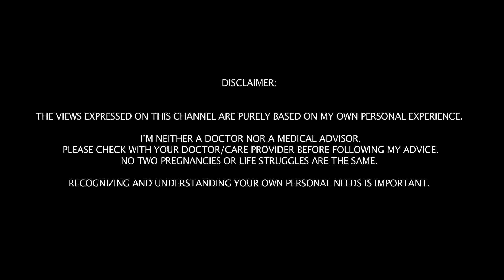Cooking is the BEST THERAPY | Gavthi Chicken Curry RECIPE | My Fight Against BREAST CANCER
When you are having a bad moment, instead of sitting back and feeling sad about it, get your favorite recipes out and start cooking. Take up a culinary storm as cooking can be emotionally rewarding and a therapy that can do wonders for your mental health. Sharing my favorite Chicken Curry recipe, as I promised in my last vlog while giving you some more insights of my struggle with breast cancer. Try this chicken curry at home with your family, and let me know if you have enjoyed it in the comments section below? So, let's get started.

I also share my fitness hacks, diet hacks and parenting tips.

My other channels:  @SuperbIdeasTrending    @BeSafeBySIT

WHO AM I THOUGH?
I am a television and film actress who ventured out into digital content creation with SHITTY IDEAS TRENDING. This venture is thanks to my elder daughter Areeza, who drove me to start my own business so as to spend the maximum time with her. I also am a mother of two adorable kids, Areeza (2012) and Arham (2019) who keep me on my toes all the time! I continue to challenge myself and to reinvent myself and most of my ideologies and thoughts regarding parenting are based on the Waldorf Education Method devised by Rudolf Steiner. I am a certified Waldorf educationist. I also am an Instagram mommy blogger. I also have a channel called BE SAFE where we create videos on how to be safe online. But most importantly I am somebody who wants to make a difference by sharing my experience and my research on various matters relevant in today’s time like motherhood, pregnancy, fitness, health, postpartum fitness, breastfeeding, parenting and life. I’m inquisitive by nature and do not settle till I find the answers I’m looking for.
BEING WOMAN WITH CHHAVI is an endeavour to reach out to maximum women/mothers/parents/girls/ and forming a community of learning together.